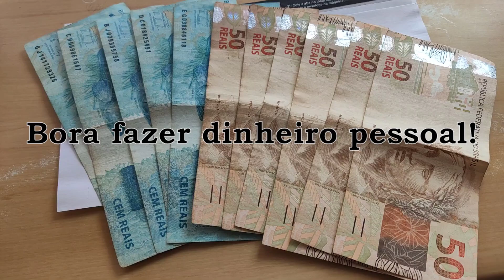VENDA TODOS OS DIAS PRODUTOS DE BAIXO CUSTO COM ALTA MARGEM DE LUCRO!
***Abaixo o Link de compra dos produtos citados no vídeo!***

Smartwatch C20 (Tank M1)

Fone Bluetooth Rusam BL-31

Smartwatch SK7 Plus

Smartwatch i7 Pro Max (Atacado)

Smartwatch X8 Max Big (Atacado)

***Abaixo também o Link dos melhores produtos para revenda e para uso próprio do AliExpress, com as melhores avaliações, envio imediato e a maioria com Frete Gratuito***

Smartwatch i8 Pro Max (Atacado)

Smartwatch DT8 ULTRA

Smartwatch DT8 ULTRA (Atacado)

Smartwatch HW8 Ultra

Smartwatch HW8 Ultra (Atacado)

Smartwatch T800 ULTRA (Atacado)

Smartwatch T900 ULTRA (Atacado)

Smartwatch X8 + Pro (Atacado)

Smartwatch X8 Ultra (Atacado)

Fone Bluetooth Pro 4 AirPods (Atacado)

Fone Bluetooth E7S (Atacado)

Fone Bluetooth Gamer G11 (Atacado)

Fone Bluetooth F9 (Atacado)

Fone Bluetooth R200

Smartwatch GT3 (Atacado)

Smartwatch Mibro A1 (Loja Oficial)

Pulseira Loop (Atacado)

Pulseira Loop (Atacado)

Smartwatch W28 PRO

Smartwatch Zeblaze Swim GPS

Smartwatch Kospet Rock

Smartwatch i12

Smartwatch FT2

Smartwatch i12

Smartwatch DT7 Max

Smartwatch DT7 Pro Max

Smartwatch W27 PRO

Smartwatch HW12

Smartwatch K22

Honor Watch GS PRO (Loja oficial)